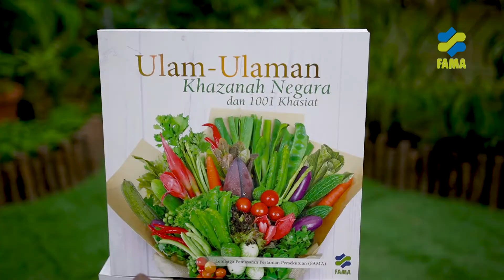TVC LEBIHKAN MAKAN ULAM-ULAMAN (30s)